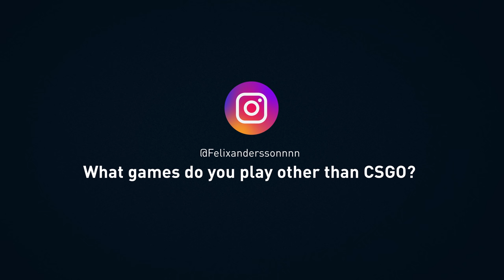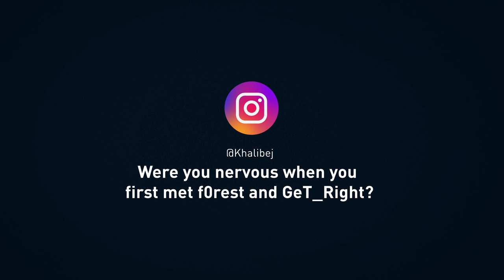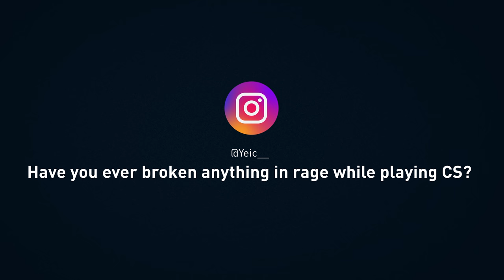ASK NiP | REZ - ROG Sessions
We asked you guys via Instagram stories to send REZ all kinds of questions. Mr. Sterner sat down to answer some of the most asked ones.

NiP CS:GO:
Christopher "GeT_RiGhT" Alesund